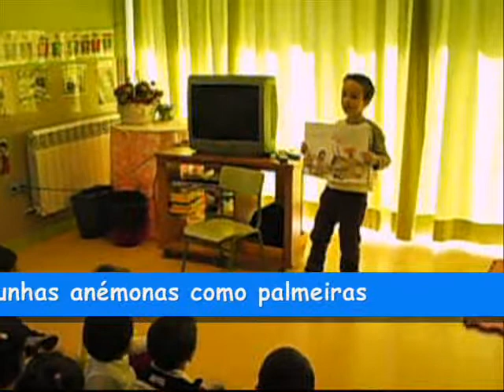CONTO " NADARÍN " CEIP PORTO-CABEIRO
Os alumnos de 5 anos contan  NADARÍN aos seus compañeiros de 3 e 4 anos.